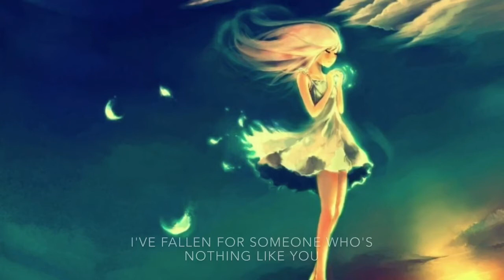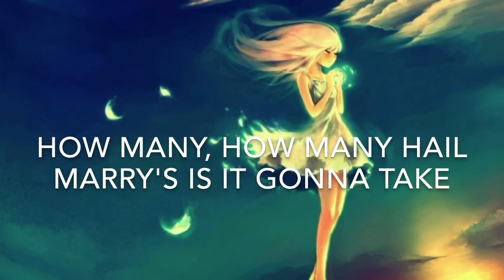Nightcore - Devil's Backbone (Lyrics)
Hey everyone!

Song:

The Civil Wars - Devil's Backbone